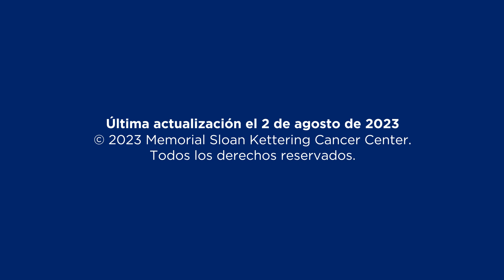Consejos para evitar caerse antes y después de su cirugía o procedimiento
En este video se muestra lo que puede hacer para evitar caerse antes y después de su cirugía o procedimiento.